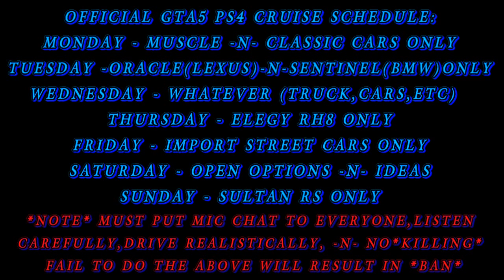An Official GTA5 PS4 Muscle Cars Monday Cruise Pt.1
An Official GTA5 PS4 Muscle Cars Monday Cruise Pt.1... PLEASE CHECK OUT THE SCHEDULE AT THE END OF THE VIDEO THX

                                                                    Management:
                                                             340Racing_Production